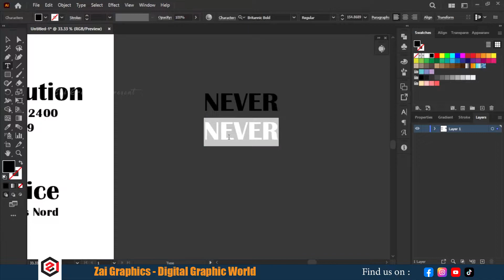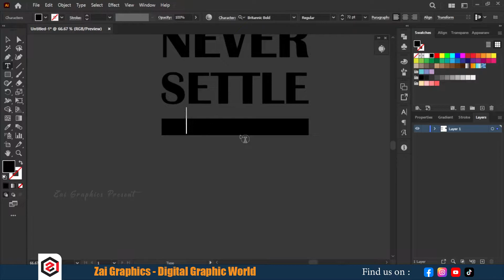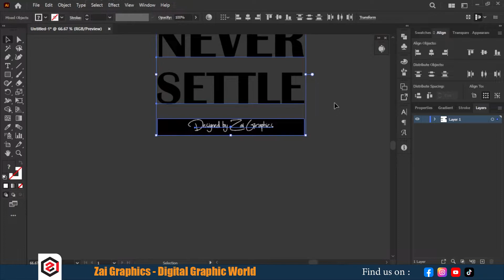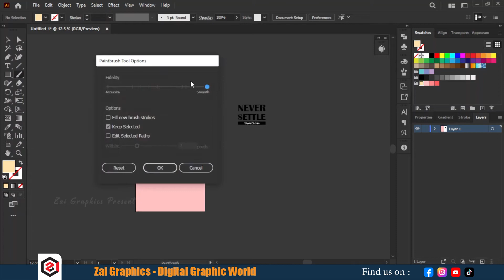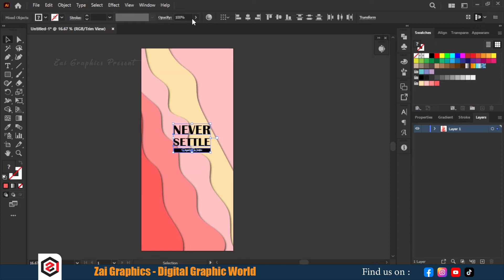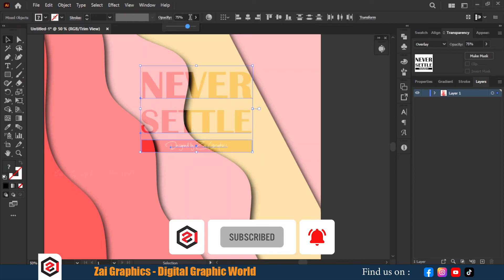How to create custom HD mobile wallpaper in Adobe Illustrator 2022 | OnePlus Nord Wallpaper Design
Why don't you make your own wallpaper? Let's learn how to do that Adobe Illustrator 2022. I used here very easy method.

PC Specification:

Core i 5 10th Gen
8Gb DDR 4 Memory
NVIDIA MX230 2Gb
Adata Falcon 256Gb m.2 SSD

Softwares :

OBS Studio